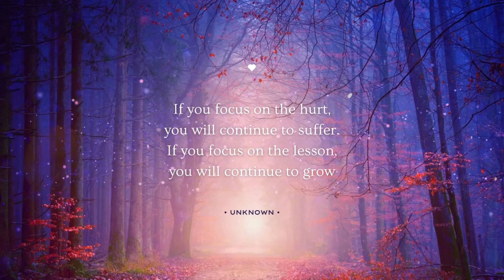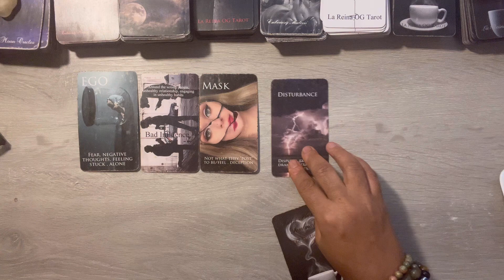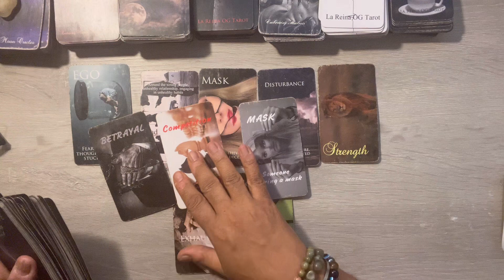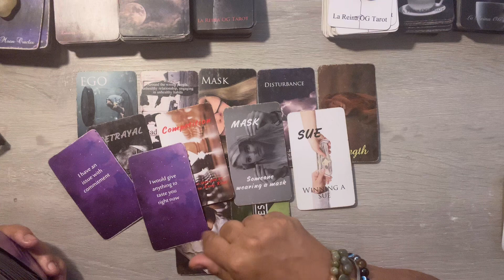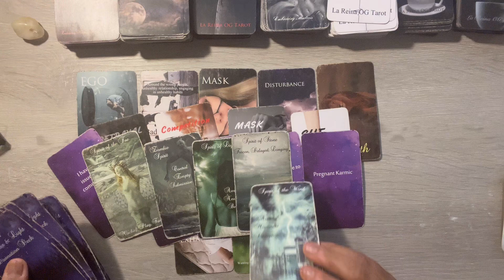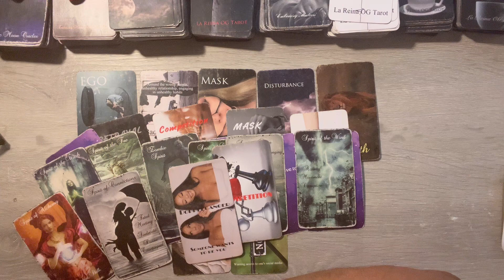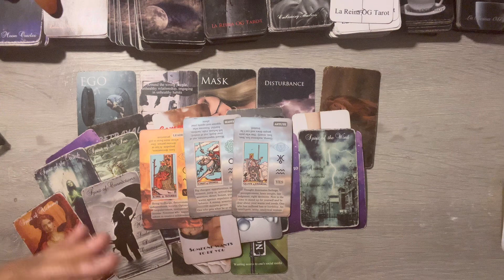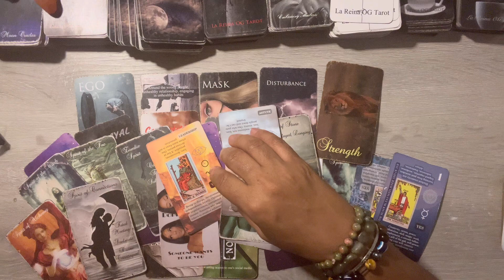Taurus ♉️❤️ Let me tell🎙you about this MF in your energy 😳😔right now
***EMBRACING MACTRESS ® IS TRADEMARKED. PLEASE DO NOT USE THE NAME WITHOUT MY WRITTEN CONSENT***